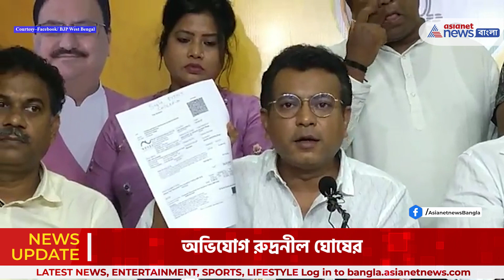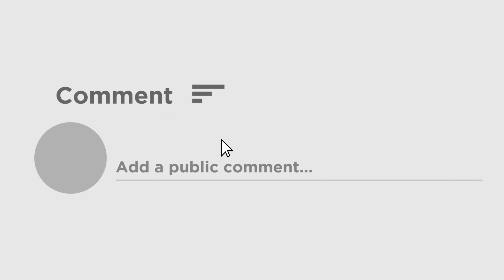Rudranil Ghosh | 'রাজ্য সরকার তোলাবাজিকে উৎসাহ দেয়' -রুদ্রনীল ঘোষ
সরকারের ছত্রছায়ায় থেকে সাংস্কৃতিক অনুষ্ঠান থেকে টাকা তোলা যাবে না, নোটিশ দিয়ে জানাল কেন্দ্রীয় সরকার । সাংবাদিক সম্মেলনে বললেন বিজেপি নেতা রুদ্রনীল ঘোষ ।